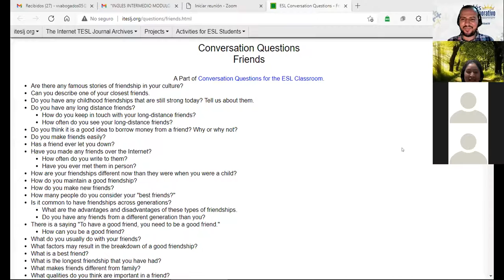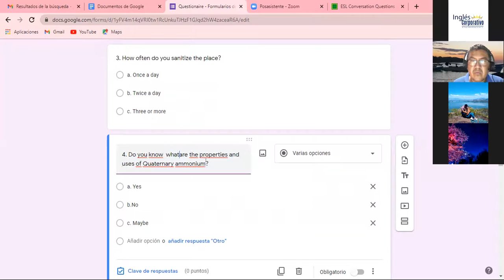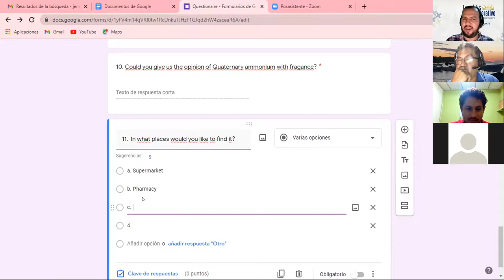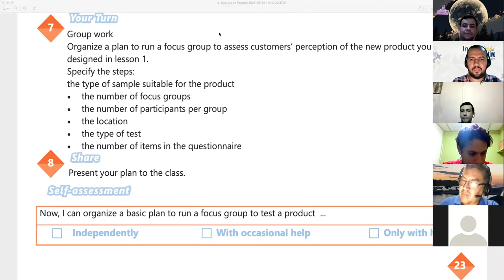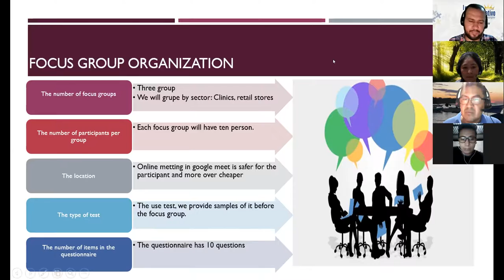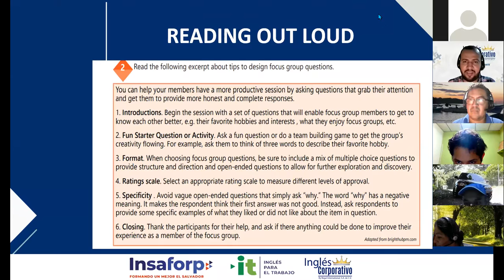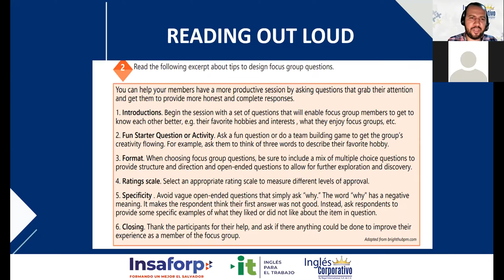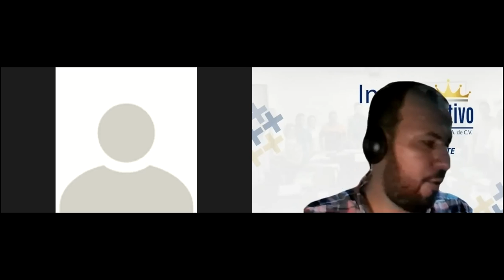Ingles Corporativo-Videoconferencia #14. Focus groups article reading